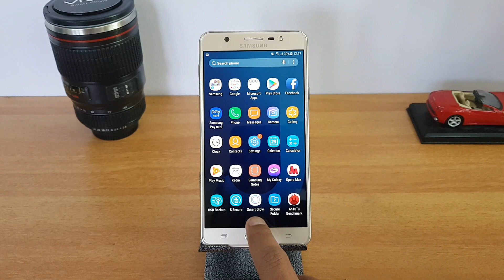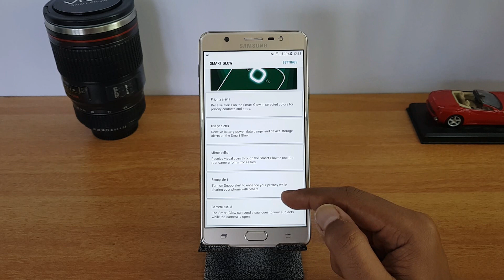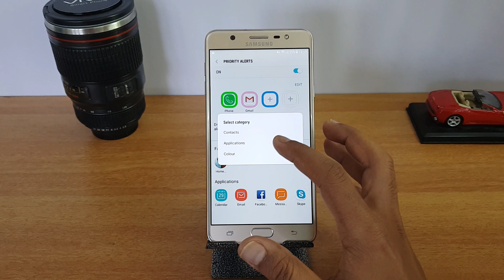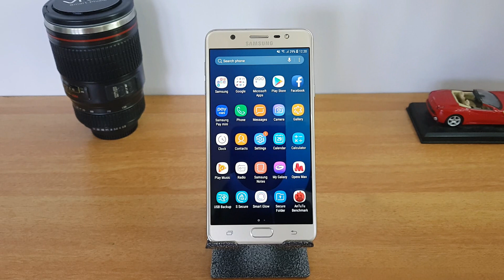Smart Glow on Samsung Galaxy J7 Max- How to Use it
Smart glow is a feature on Samsung Galaxy J7 Max which provides notification, here is how to configure it and use it on the device.